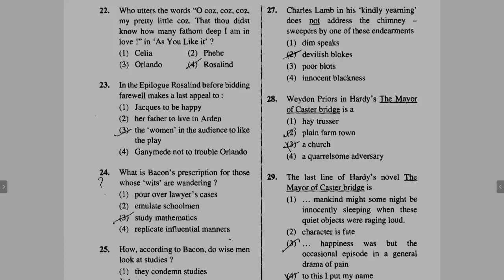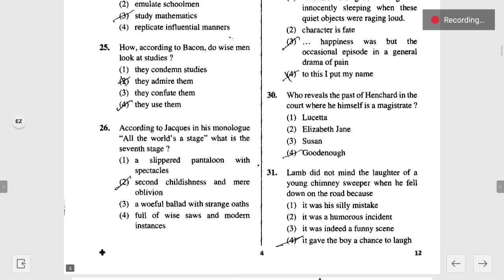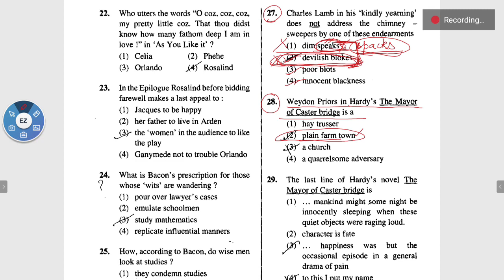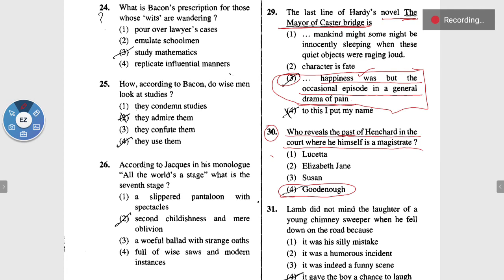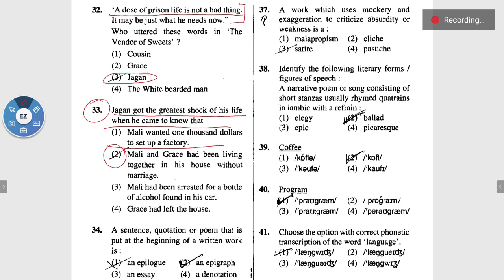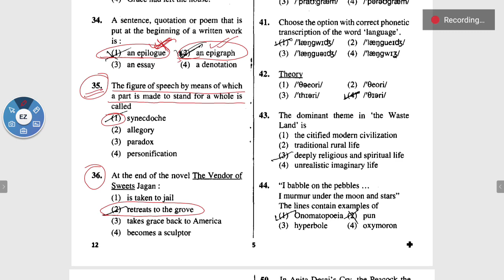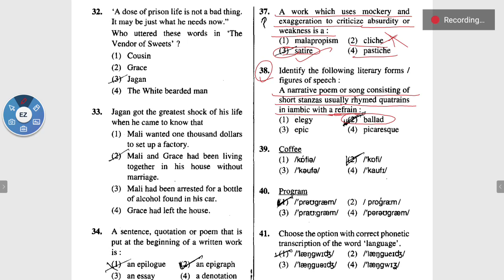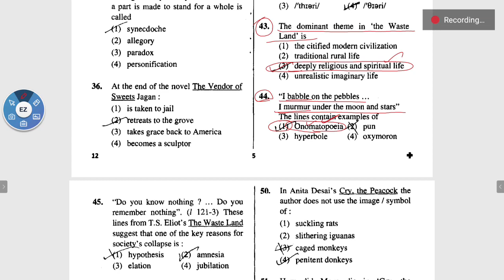Key for the Second Paper RPSC First Grade English 2